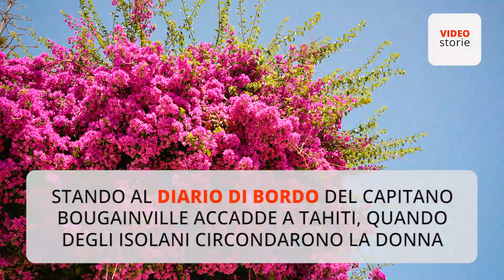L'incredibile storia di Jeanne Baret, che si finse uomo per amore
L’immagine più iconica la vede indossare il berretto frigio, il copricapo rosso simbolo di libertà e rivoluzione indossato dai giacobini, ed un paio di pantaloni. Ecco chi è Jeanne Baret, di fatto la prima donna ad aver circumnavigato il mondo.
Jeanne Baret nacque il 27 luglio 1740 nella regione francese della Borgogna.
D’origine povera, nel 1764 venne assunta come governante dal botanico Philibert Commerson; i due ebbero una relazione, da cui nacque anche un figlio illegittimo, poi dato in adozione.
Ma oltre ad occuparsi di faccende domestiche, Jeanne aiutava il medico nei suoi lavori di raccolta e classificazione delle piante, facendo “scienza” alla sua ombra e contribuendo al sapere nel silenzio.
Nel 1766 Commerson fu incaricato di partecipare ad una spedizione intorno al mondo, per documentare nuove scoperte animali e vegetali. A causa dello stato di salute cagionevole volle con sé anche l’amante; all’epoca però le donne non potevano navigare, così Jeanne fu costretta a travestirsi da uomo. Passarono diversi mesi prima che i compagni di viaggio scoprissero la sua vera identità; stando al resoconto del capitano Bougainville (a cui i due dedicarono la pianta rampicante scoperta) accadde a Tahiti, dopo che un gruppo di isolani circondò la donna.
Dopo varie tappe in giro per il mondo, alla morte di Commerson, avvenuta nel 1773,  Jeanne fece ritorno in Francia, dove sposò un marinaio. Dei suoi ultimi anni si sa poco, se non che si trasferì in un paesino della Dordogna e che Re Luigi XVI le fece assegnare una pensione per i suoi meriti di assistente botanica, un’immensa soddisfazione vista la mentalità maschilista con cui dovette combattere.